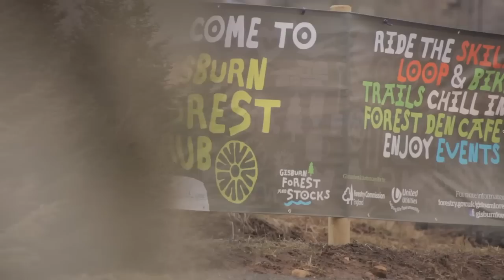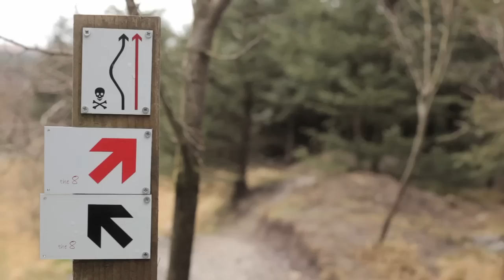Gisburn Forest opening with Guy Martin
It doesn't seem long since Gisburn Forest only had fire roads to ride, but in the space of five years a great trail network has been built by volunteers and the Forestry Commission.
We where on hand to film the opening of the new hub by Guy Martin. Torrential rain didn't dampen any spirits, it did break one camera though, hence why there isn't as much footage of Guy riding. With the new car park, will hopefully come funding to help maintain and develop the trails further.